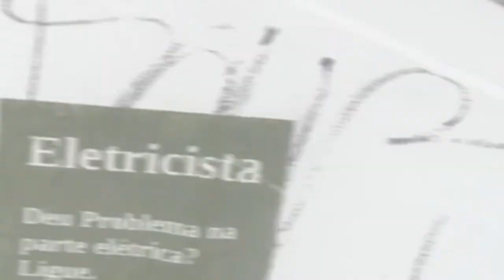ERRO TECNO ANATOLE ANADOLU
anatole 10
anadolu 10